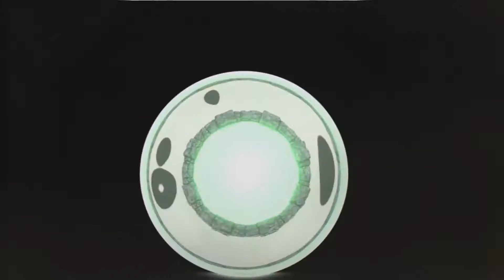Zap - Soul Gem - Skylanders 1 [HD]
his soul gem is in Chapter 7: Leviathan Lagoon